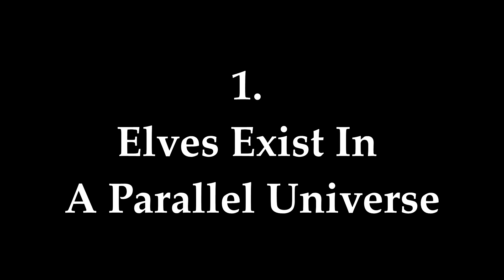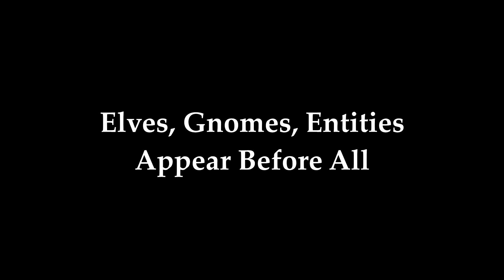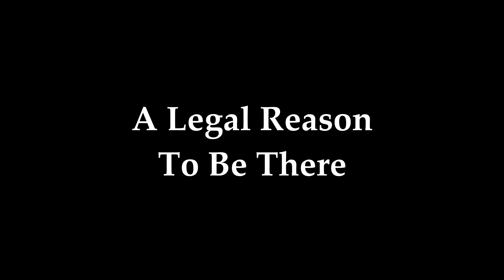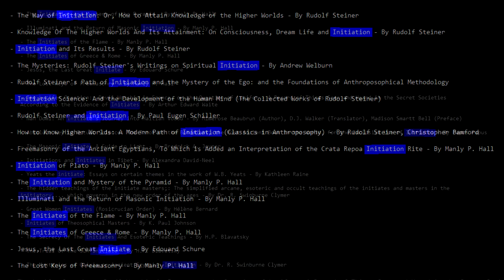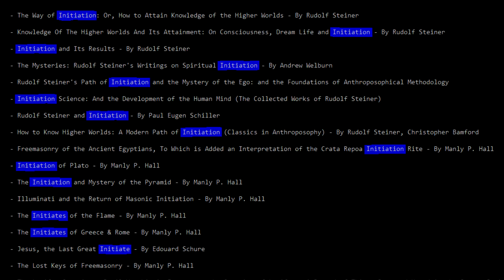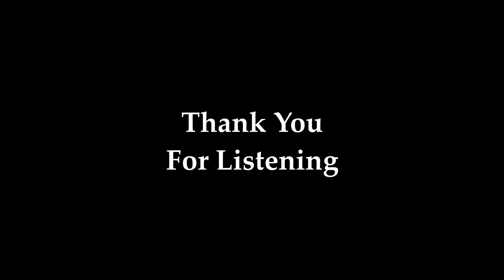The Occult Initiation of Machine Elves, Gnomes, Astral Plane Dimension of Illusion